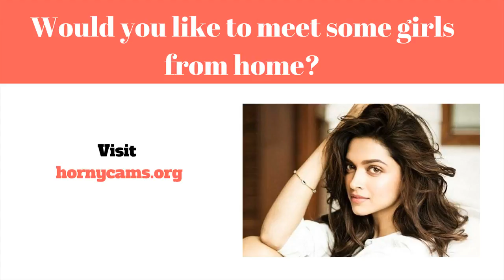datingside for 18 åringer - ds framnes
Finn flere jenter bruke mindre,

 Internet dating (eller endda Internet dating) kan være en program det tillader det tillader fremmede at opdage samt bringe ind dem selv for at friske individuelle kabelforbindelser på internettet, normalt ved hjælp af mål af oprettelse individuel, intim, eller endda elskov forbindelser. En web-baseret forhold tjenester en organisation det leverer particular elementer (normalt websteder samt software) for internet dating ved hjælp af internetforbundne personlige computere eller måske mobiltelefoner. Denne slags virksomheder give dig en brede vifte af unmoderated online dating virksomheder, hvoraf de fleste|hvoraf mange|hvoraf nogle|flere heraf} være|er normalt|er generelt} profilbaserede.

Online dating løsninger tillad forbrugere udvikle en brugerprofil også adding personlige data som omfatter (og ikke begrænset til) bliver ældre, seksuel kategori|sex|erotisk} orientering, område, og udseende. Mange løsninger yderligere desuden} opmuntre mennesker  at tilføje billeder eller måske videoer med deres profil. Når en konto har fået, medlemmer kan  se brugere involverer folk af support, mens du bruger den mærkbar profil details at vælge komme i kontakt med initiate tale til. Mest tjenester tilbyde dig digitalkamera online messaging, while others present ekstra solutions herunder webcasts, online speak, mobiltelefon chat (Over}, samt diskussionsforum. Medlemmer kan begrænse deres venskaber på internettet sted, eller de er i stand til oprette en dato for at opfylde direkte.

En fantastisk sortiment af internet online dating services i øjeblikket er derude. Flere have a bredt medlemskab base associeret med varieret kunder søger forskellige slags interaktioner. Diverse andre internetsteder fokus på meget bestemt klasse ifølge capabilities like distribueret passioner, område, tro, eller måske forhold sort. Online dating løsninger desuden varier bredt i deres overskud avenues. En række websteder er helt gratis sammen med afhænger reklame og markedsføring vedrørende indtjening.

Tanker og også bruger online dating virksomheder udover differ bredt. A new 2005 revision af data samlet gennem Pew Net & U. s. Lifestyle Opgave opdagede at folk er mere tilbøjelige til at være udsat for meget sandsynligt at let online dating sites tjenester skulle de bruger internettet til et større antal  ansvar, og mindre mere sandsynligt at ansætte denne slags support når de er trusting involvering andre personer. {Det er muligt|Det er muligt|Det vil være muligt|Du vil kunne how the funktion af online online dating resonerer med nogle deltagere sammensætning af din "markedsmetafor" hjælpe enkeltpersoner find prospektive matches, sammen med layouts og også fordele hvilket gør det nemt at hurtigt søg og vælg profiler inden for en måde sammenlignes med præcis hvordan on e måske browse en web-baseret beholde. Under {denne|denne særlige|denne form for|denne specifikke] metafor, folk en bestemt support can de to "shop" vedrørende probable partnerskab følgesvend og også "sælge" selv i håb of finde en succes match datingside for 18 åringer -